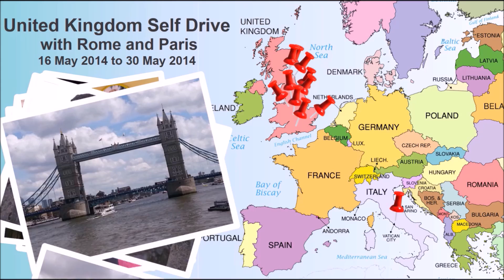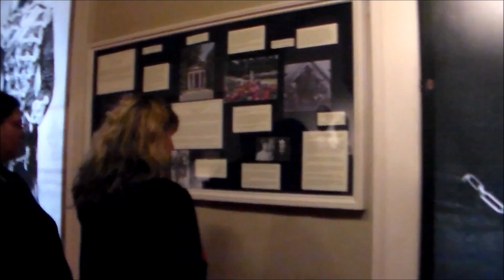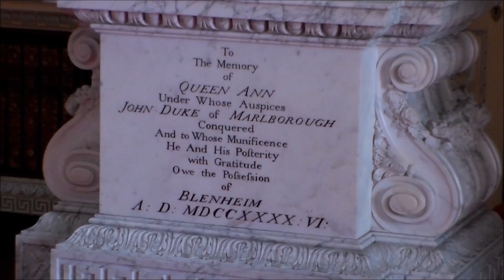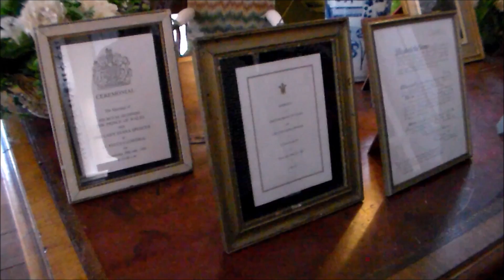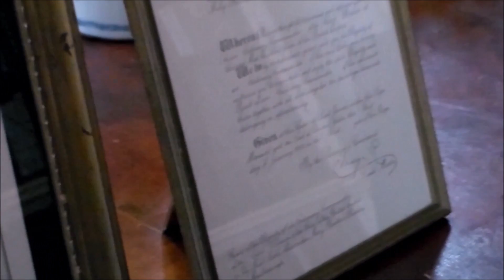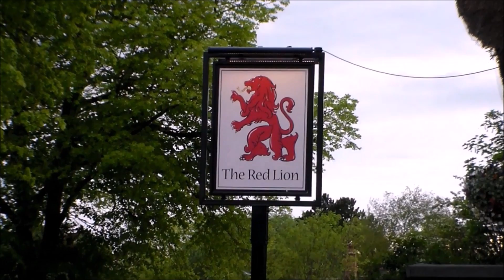United Kingdom Rome and Paris May 2014 Part 7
The afternoon of the 22 May 2014 we departed Stratford-Upon-Avon and drove to Blenheim Palace. With its imposing Great Hall to the beautiful State Rooms. The Churchill exhibition is great! We continued to Avebury where we had a fantastic dinner at the Red Lion Pub before exploring some of the standing stones. The then drove to Bath.